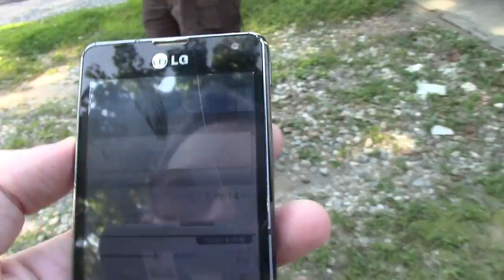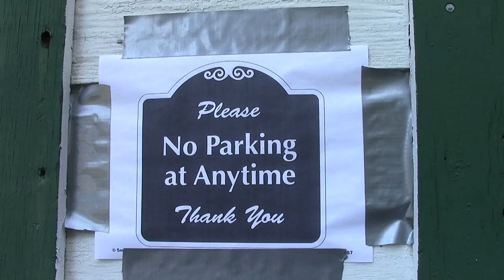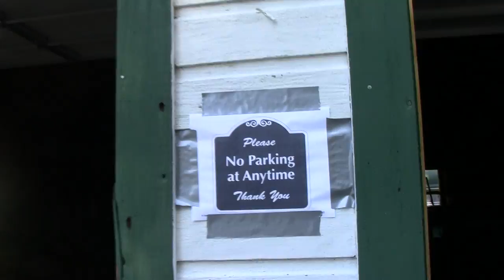Steve Removes Rusty Basketball Net (Part 2)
Tuesday, August 19, 2014 - Steve removed the basketball net from the KAC garage in just 15 minutes!